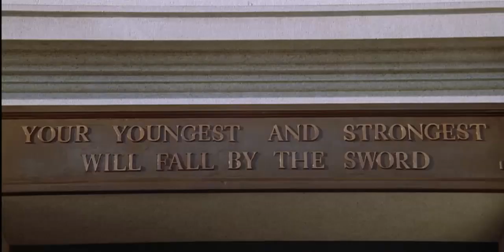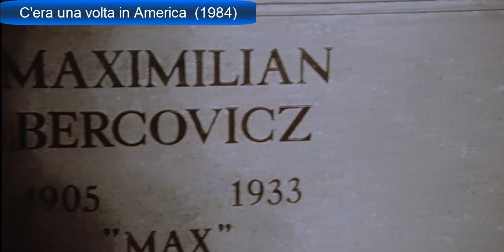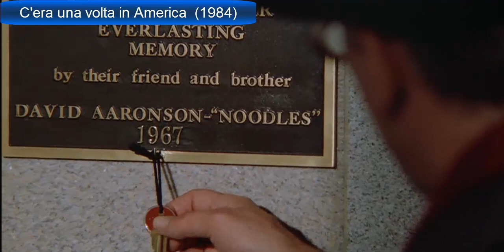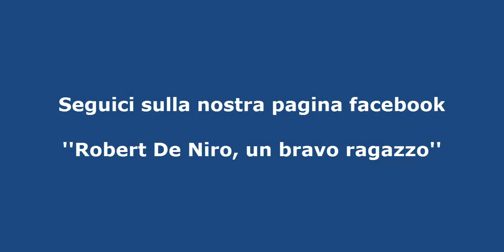Noodles va al cimitero - C'era una volta in America